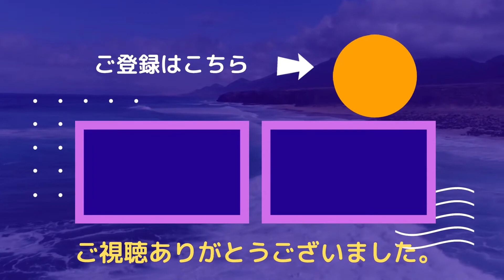やんちゃgirlのおえかき